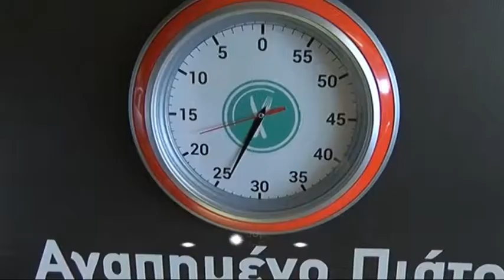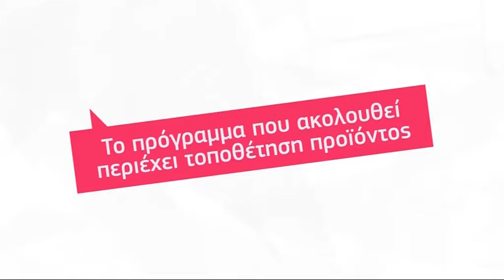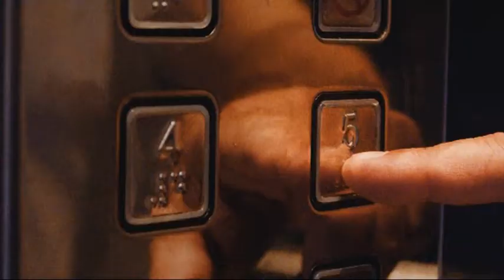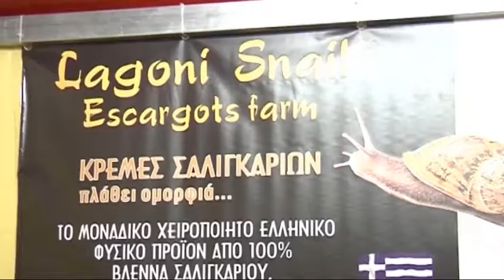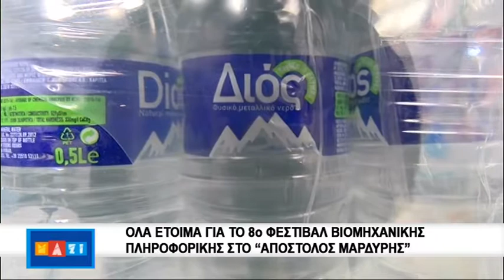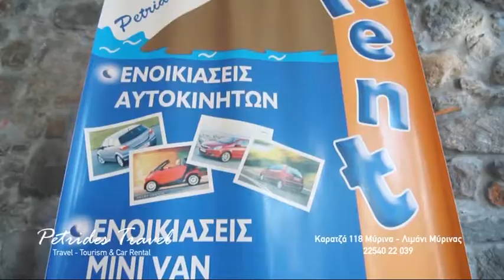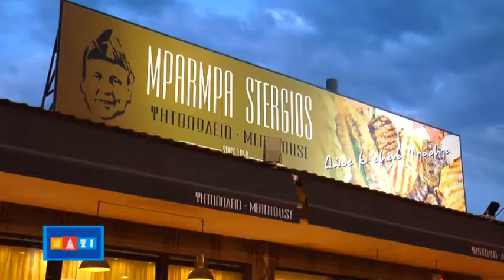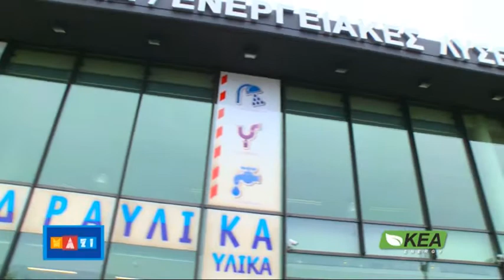mazi 6 10 17